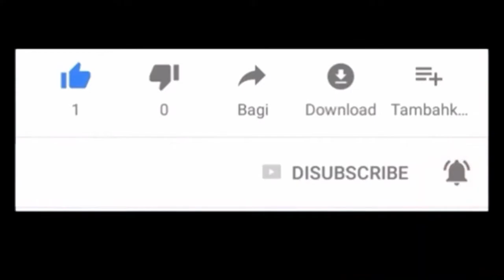FUNNY ANIMALS VIDEOS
FUNNY ANIMALS VIDEO FOR ANIMAL LOVERS